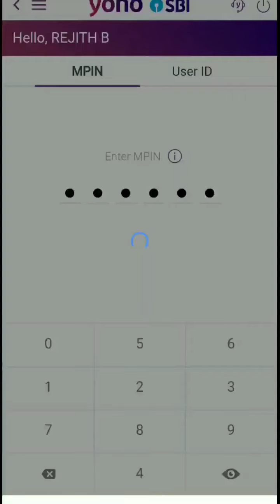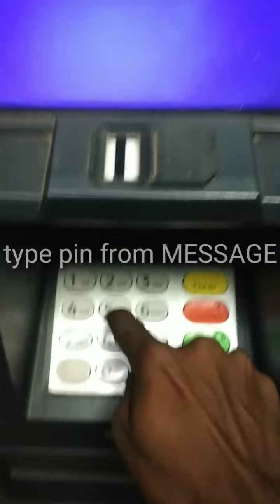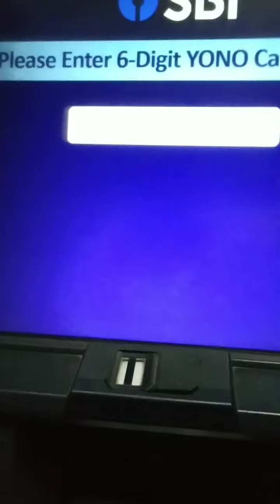Cardless Cash Withdrawal | Withdraw Cash Without ATM Card Malayalam | YONO SBI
How to withdraw cash without atm card in SBI using YONO SBI App. Withdraw cardless money in 2 minutes.

Hey Friends, I upload Videos for Mobile and Computer Tips & Tricks, Unboxing, Reviews,
How to and DIY etc... in this channel.
Latest tech related news, best new gadgets And other Interesting Contents.
Keep Watching...

withdraw cash in yono sbi
how to use yono sbi
you only need one
how to withdraw money using yono in 2021
cardless withdrawal in yono
bank loans
state bank of india
canara bank
icici bank
syndicate bank
cooperative bank
hdfc bank
punjab national bank
gramin bank
bajaj finance
home credit
credit card
net banking in sbi
net banking